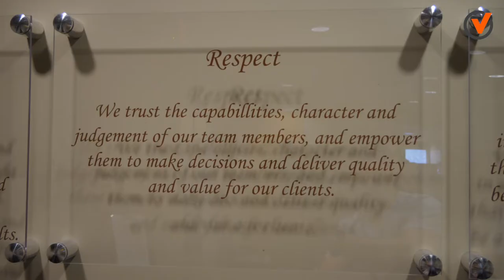Avison Young - David Genovese Client Story - Vizzda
Avison Young is a full-service commercial real estate services firm with a unique model, culture and approach. They are a private company, designed to put their client relationships and their success at the center of everything they do.

The success of their approach has led to their tremendous growth. Avison Young is the world’s fastest-growing commercial real estate services firm. Headquartered in Toronto, Canada, Avison Young is a collaborative, global firm owned and operated by its Principals. Founded in 1978, with legacies dating back more than 200 years, the company comprises approximately 5,000 real estate professionals in 120 offices in 20 countries. The firm’s experts provide value-added, client-centric investment sales, leasing, advisory, management and financing services to clients across the office, retail, industrial, multi-family and hospitality sectors.

Avison Young opened its office in Phoenix in April of 2016, marking the firm’s entry into the Phoenix real estate market.  The Phoenix office consists of a team of experienced agents and staff who handle sales and leasing for professional office, medical office, retail, industrial and land properties. In addition, Management Services provides licensed professionals, accountants, engineers and staff who keep buildings running smoothly.  Collectively, the office manages and represents over 9 million square feet of space in the Phoenix area, with clients ranging from individuals in search of space to publicly-traded corporations.

Vizzda is proud to serve Avison Young!